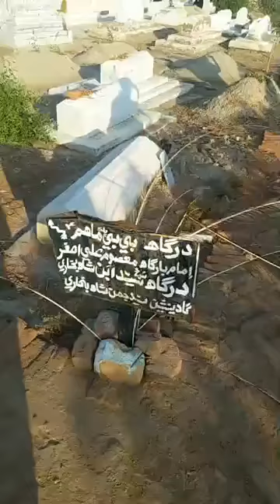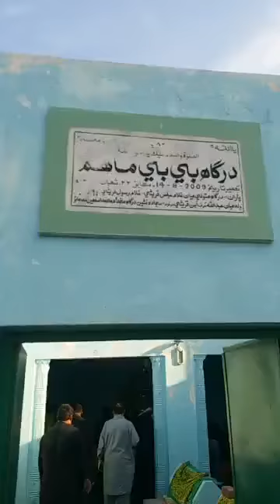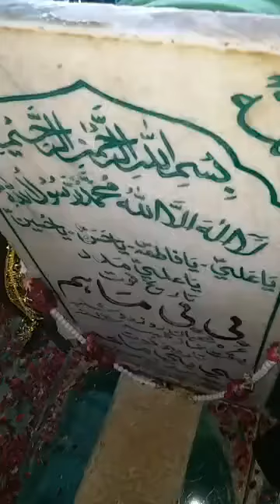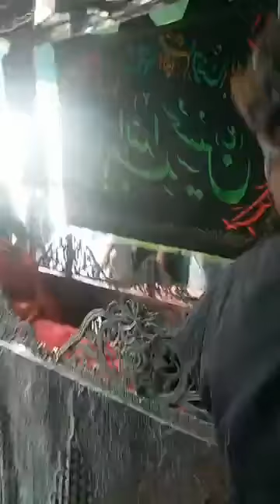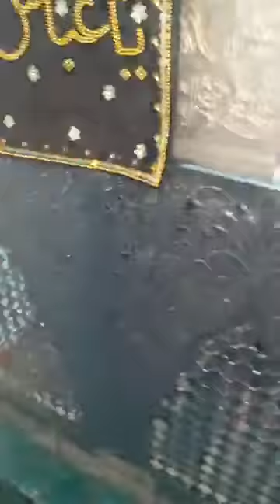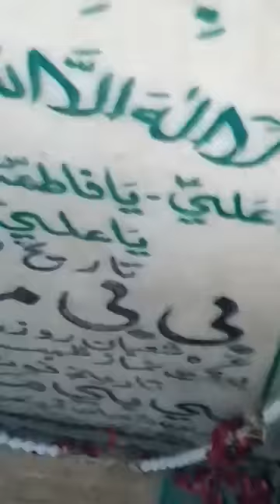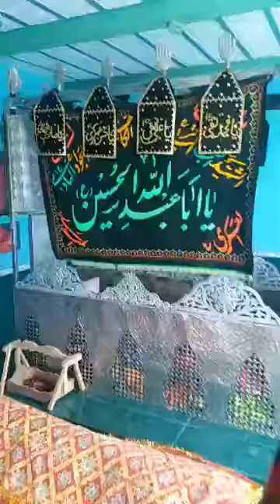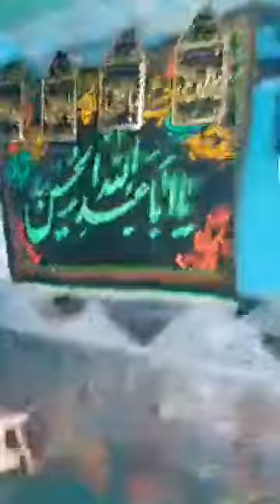یہ وہ زیارت ہے جس کا زکر علامہ حسن ظفر نقوی صاحب نے کیا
زیارت ہمشیرہ مولا رضا علیہ السلام (بیبی ماھم)
بیبی خدیجہ بنت امام موسی کاظم علیہ السلام
بمقام - گلاب لغاری گاوں اگھم (ٹنڈو الھیار )
بتاریخ 13 صفر 1442/2019
شیعہ ملٹی میڈیا ٹیم